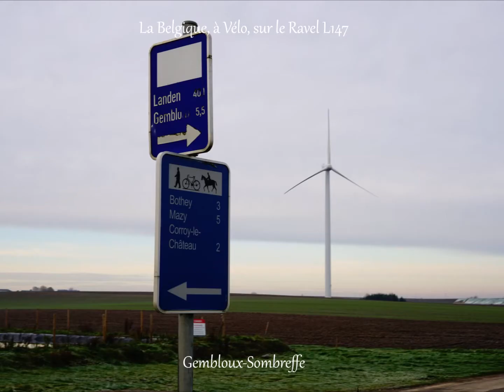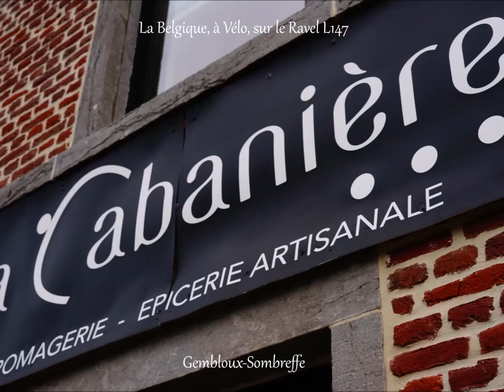Ravel, Gembloux, Sombreffe, L147, December 2020, Belgium, by HabariSalam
2020byHabariSalam ... leBeauVéloDeRAVeL ... BELGIUM by BIKE, La Belgique à Vélo

Vélo, RAVeL en Belgique du Sud, Wallonie HabariSalam belgium 2020byHabariSalam